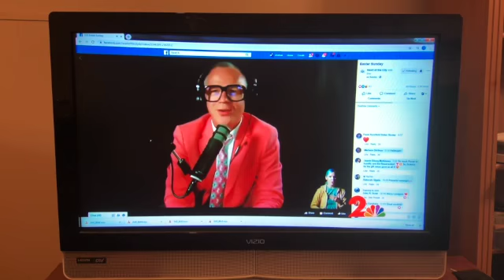Pastor John on Channel 2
Brief clip of Pastor John